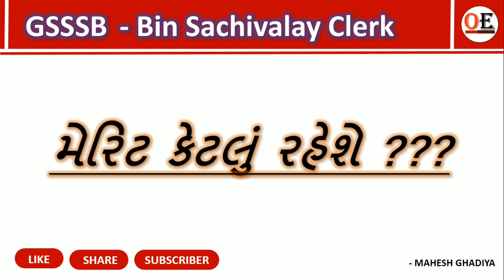GSSSB Bin Sachivalay Clerk Merit Ketlu Rehse || બિન સચિવાલય ક્લાર્ક નું મેરીટ કેટલું રહેશે